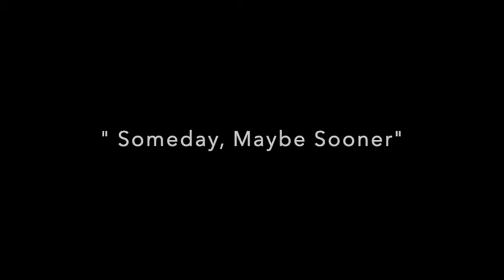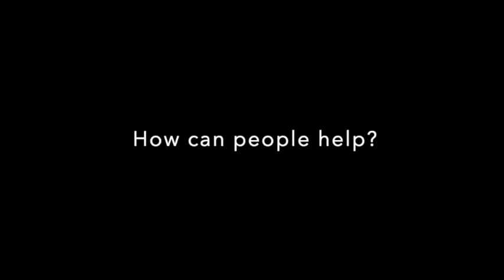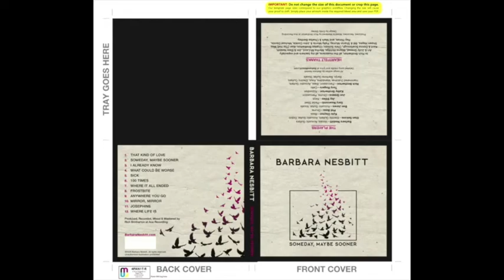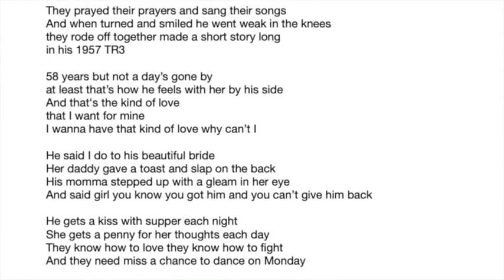"The Wednesday Show" Channel 16 ATM-TV Season 1 Episode 5 w/Guy Forsyth & Jeska Bailey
Local access channel 16 Austin Music Television
part 1 of a 2 part series covering Austin Women releasing music during the pandemic.
Roxanna Labatt, Jenny Reynolds & Barbara Nesbitt go over a little of their musical backgrounds, tell about how their musical processes are different during the pandemic and just chat & have a good time before we show their music videos they are releasing currently.